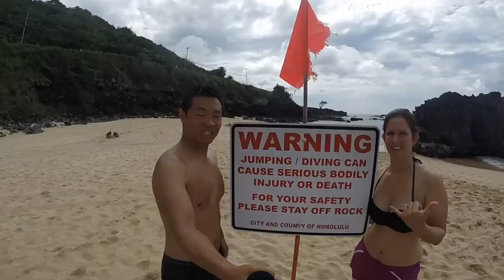Tim and Tab's Hawaii Honeymoon